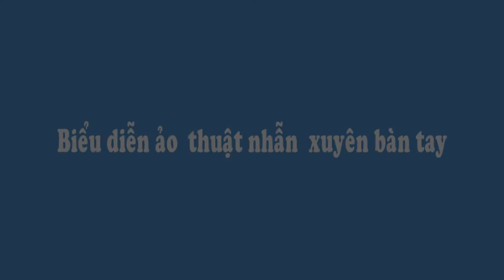Hướng dẫn ảo thuât nhẫn xuyên bàn tay | 7AOTHUAT.COM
Chỉ với một chiếc nhẫn bình thường bạn có thể diễn trò này. Chỉ đơn giản là cầm chiếc nhẫn trong tay và khiến nó xuyên qua lòng bàn tay